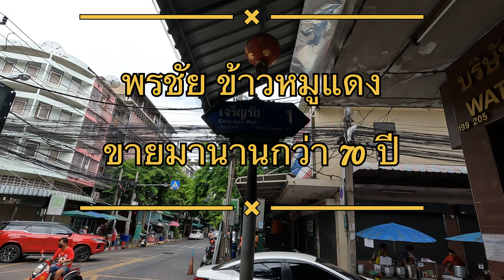พรชัย ข้าวหมูแดง ขายมานานกว่า 70 ปี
ร้าน พรชัย ข้าวหมูแดง ขายมาเป็น รุ่นที่ 2 แล้ว ขายมานาน กว่า 70 ปี คนย่าน วงเวียนใหญ่ รู้จักกันดี